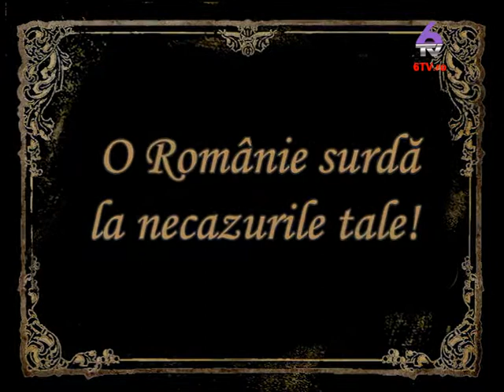Romania reala 2014 03 05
Motto : Romania așa cum nu ne-o dorim!
Emisiune de dezbatere socio-politică ce contine două părți. În prima parte,se prezintă activitatea a două sau trei persoane publice și se dezbate alaturi de un invitat, jurnalist sau analist politic , traiectoria profesională , familială.
 În a doua parte a emisiunii , se dezbat subiectele fierbinți ale zilei pe baza  informatiilor furnizate de agențiile de presă sau surse proprii. Target-ul nostru țintă îl reprezintă persoanele din mediul urban cu varsta de peste 18 ani, cu educatie medie/superioară.